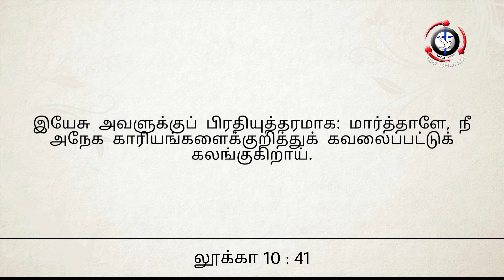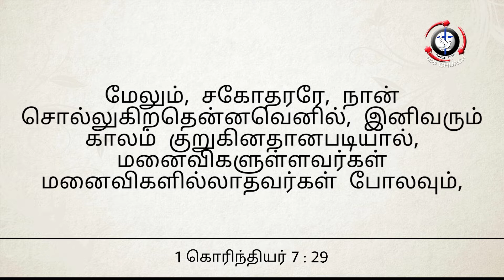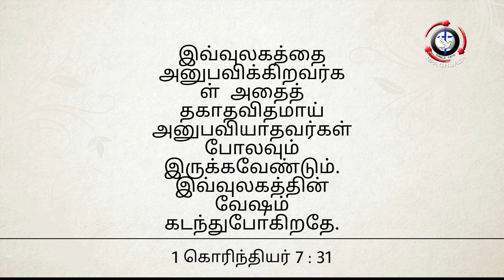நீங்கள் கவலையற்றவர்களாயிருக்க விரும்புகிறேன் | EPISODE 22 | 18.7.20 I Rev. NithiyaJeevados | MPA 139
154, Govindarasu Naicker street,
 kuyavarpalayam,
 Puducherry - 605013